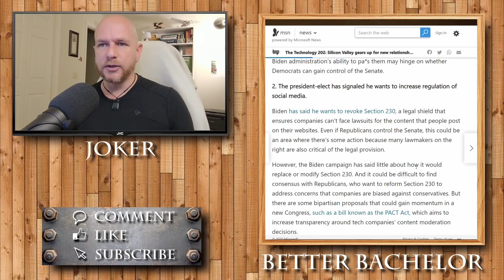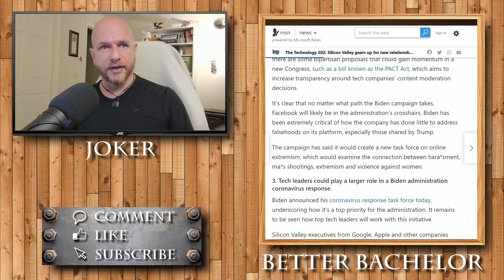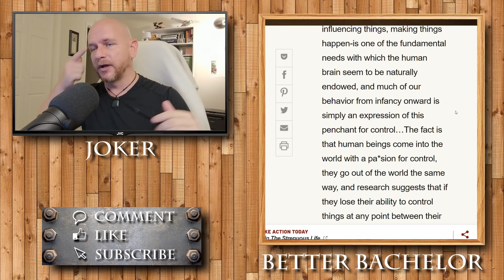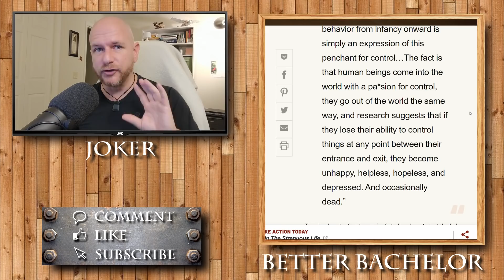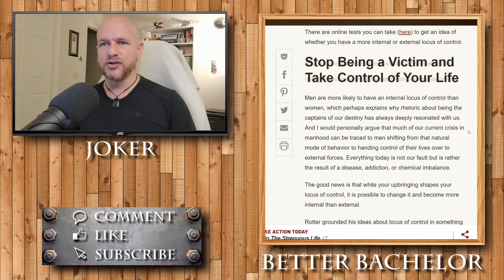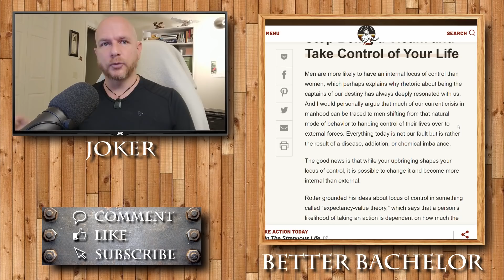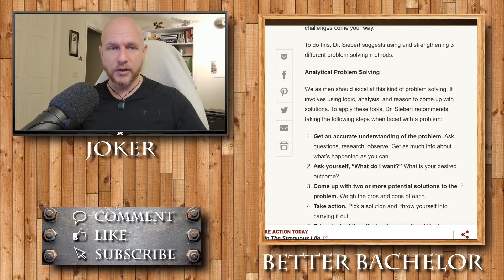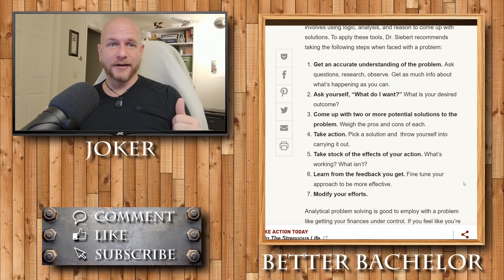Life takes turns, lean in to them, don't fight it.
A lot of times life throws a curve ball at us and we feel down and out. Reframe the situation, take a fresh approach and go with the flow, it's either that or cope with it, and coping never works, it's a one way road to being miserable.